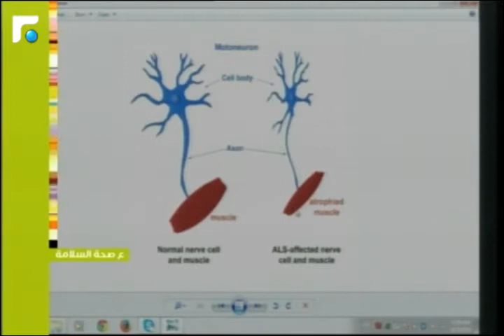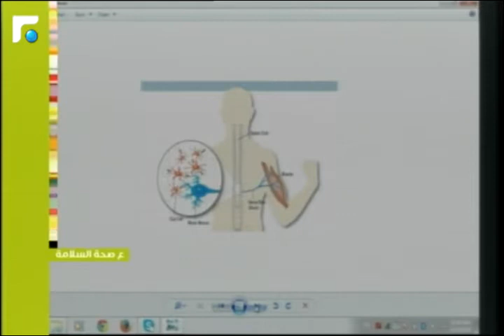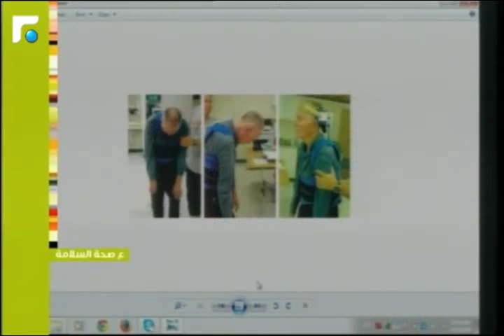عالم الصباح - فقرة "ع صحة السلامة" 25/08/2014